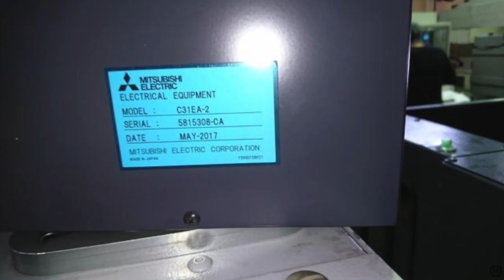Mitsubishi CNC Die-Sinking EDM Machine EA12SM (2017) For Sale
Mitsubishi CNC Die-Sinking EDM Machine
Model: EA12SM
Year: 2017
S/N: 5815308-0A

Control: FP80S (80A)

Table size: 700 x 500 mm
Max. Working size: 900 x 650 x 350 mm
Max. Loading weight: 1000 kg
Working tank inside size: 950 x 700 x 450 mm
Stroke (X,Y,Z): 400 x 300 x 300 mm

Machine dimension: 1725 x 2130 x 2400 mm

3R-MACRO high rigidity C-axis,
machining fluid distributor,
Scale feedback X/Y axis,
high performance operation box,